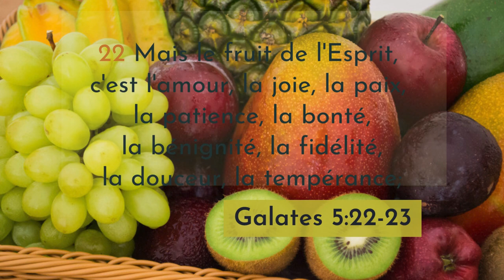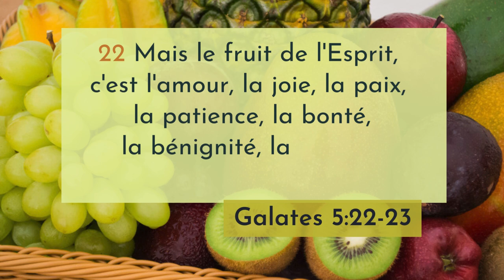Galates 5:22-23 LSG | Chanter les Écritures